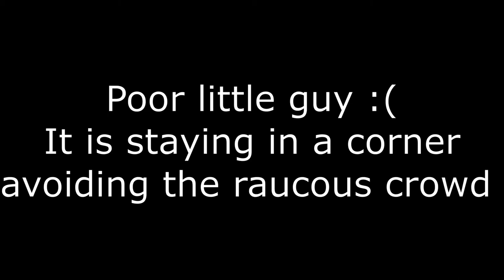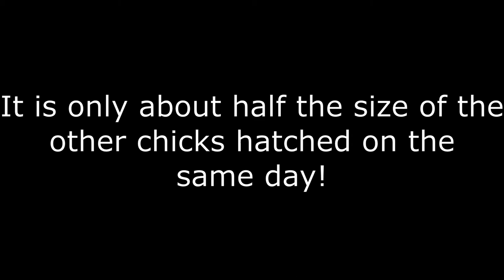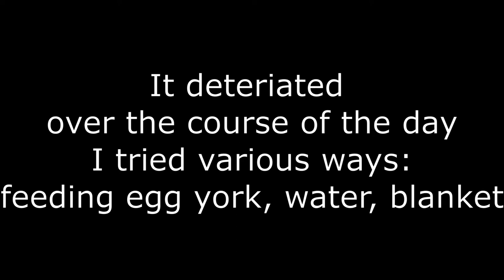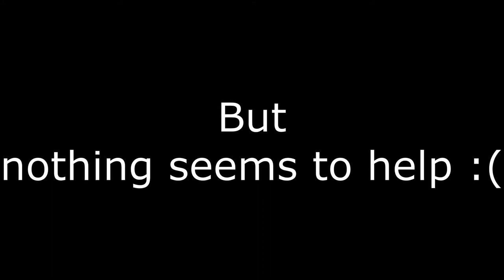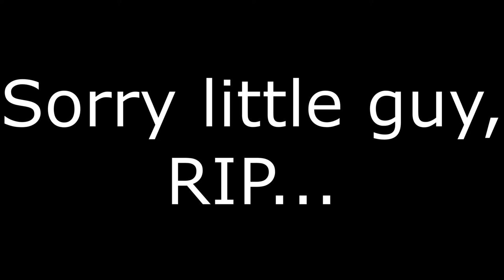lethargic chick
foamy white poop, might be related to temperature changes, too cold maybe.
it just suddenly deteriorated out of the blue.